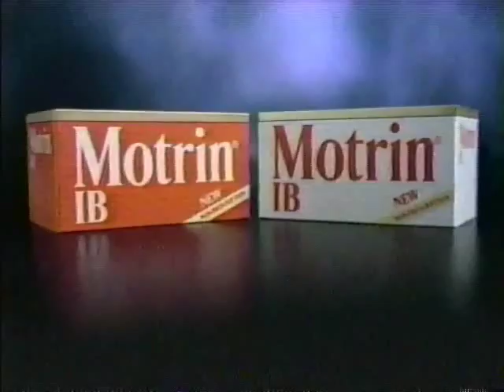NBC (KNDU-25) commercials, 12/16/1989 part 3/14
Commercials aired during an episode of The Golden Girls.